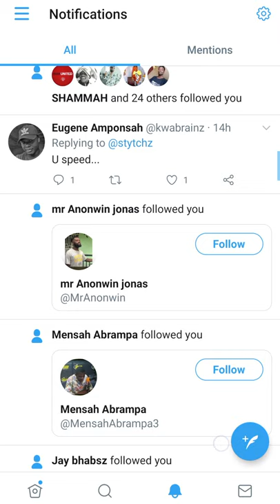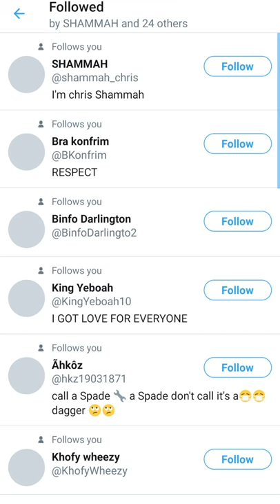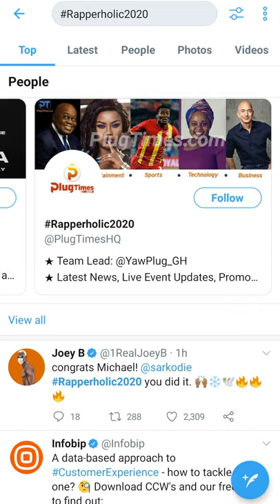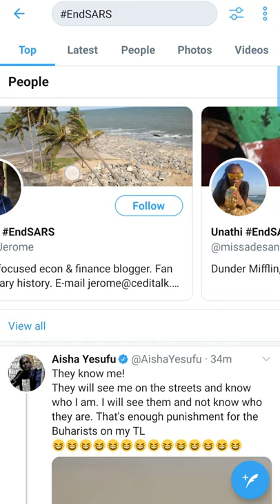HOW TO GAIN FOLLOWERS ON TWITTER 2021 // Get FREE 1k followers weekly